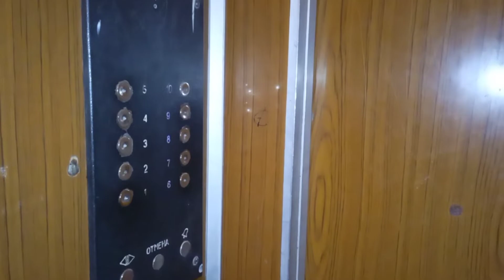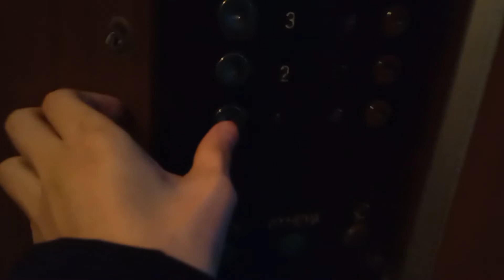🏢Общежитие! Тирасполь, лифт МЛЗ по адресу: ул. Карла Либкнехта, 395Б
🏠Район: Центр

🔥Лифт(↑↓): Пассажирский
🏭Производитель: МЛЗ
☄️Скорость лифта(V): 0,71м/с
⚡Грузоподъёмность(Q): 320кг

🔥Дом(🏠): Жилой
🗓️Год постройки дома: ~1985
🧾Проект(серия дома): 1-447с-54/73
🏢Этажность: 9
🏙️Материал дома: котелец
🚪Количество квартир: 87(на этаже 10, на 1 этаже магазины)
🏗️Тип дома: типовая застройка
🏤Количество секций в доме: 1

💡Обслуживающая организация домофона: Эден

🎥Снято: 21.12.22